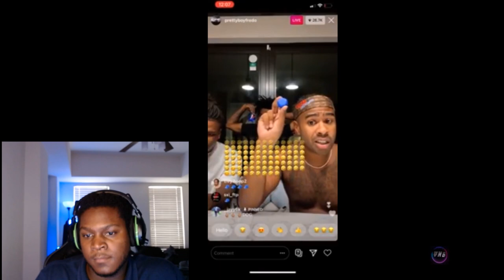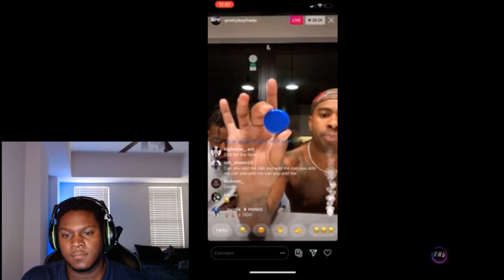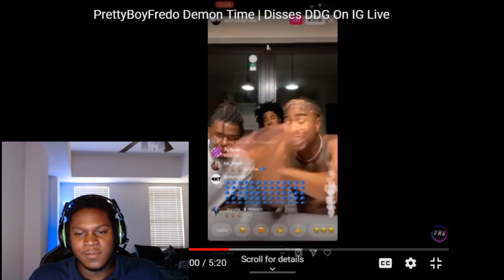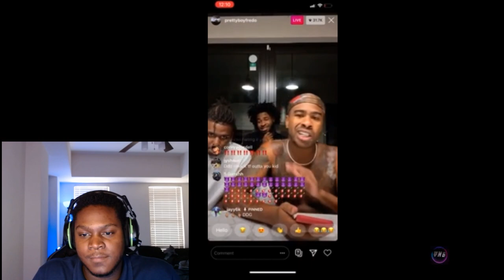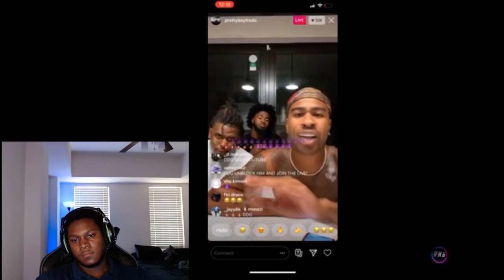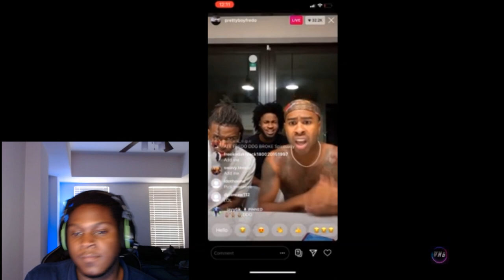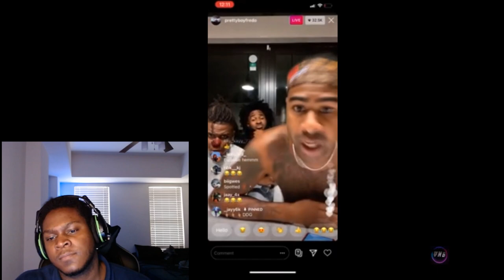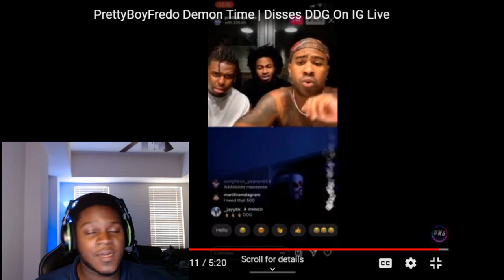PrettyBoyFredo Disses DDG on Live | REACTION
Here is my reaction to PrettyBoyFredo dissing DDG on Instagram Live!